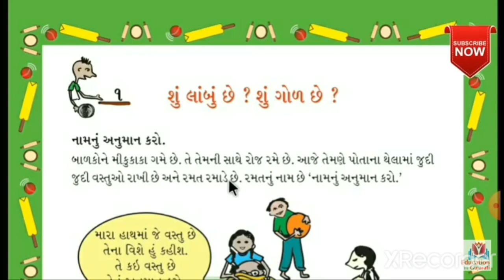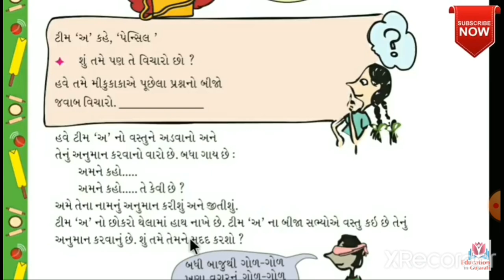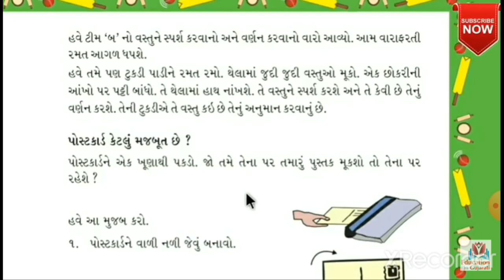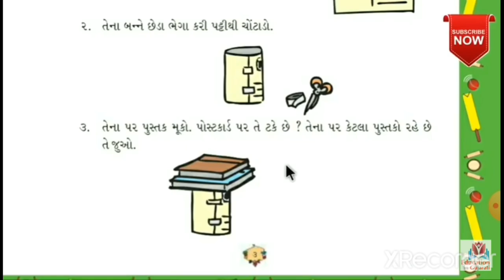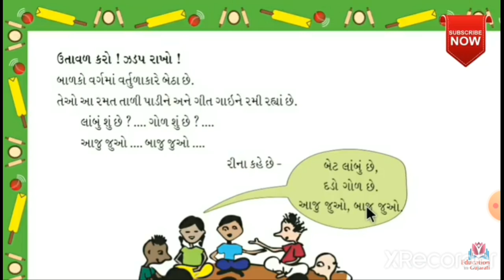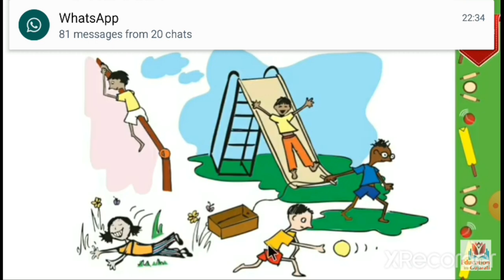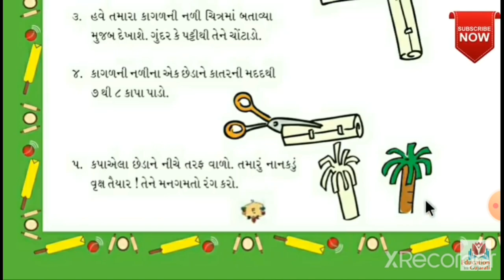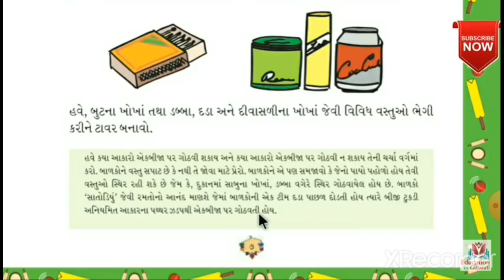std-2maths-ch-1-shu lambu?shu gol?- part 2